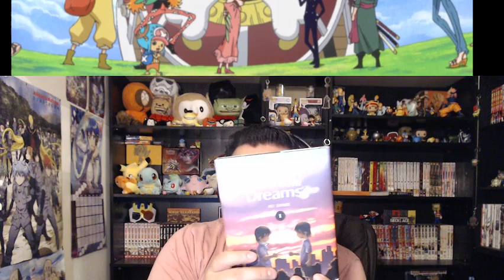One Piece - Episode 626 - Anime Reaction